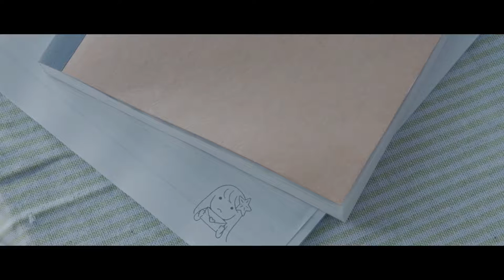Nagahama Neru (Keyakizaka46) - Mata Atte Kudasai (Full ver.)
From Keyakizaka46's 2nd single 'Sekai ni wa Ai Shika Nai'

The intention of this channel is only to make Hinatazaka46 and Sakurazaka46's (both previously known as Hiragana and Kanji Keyakizaka46) regionally blocked content available internationally; but, please, do support their official channels:
and follow them on twitter: @hinatazaka46 & @sakurazaka46.